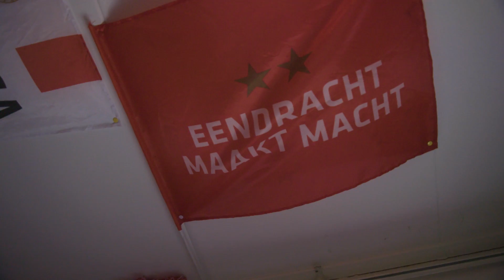DE MOOISTE DAG VAN MIJN LEVEN ! Touzani bij PSV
Nikki gaat samen met Touzani zijn mooiste dag beleven, namelijk een dag als prof bij PSV. Wie wil dat nou niet! Nikki is vanaf jonge leeftijd al een PSV fan. In mooie tijden gekke tijden gaan zij samen naar het Philips stadion en ze videobellen zelfs met Gakpo. Zijn dag is helemaal compleet!

Only Football is the place to be voor de echte voetbalfan. Soufiane Touzani gaat samen met verschillende voetbal co-hosts op avontuur in de Nederlandse voetbalwereld. Op Only Football kan je onder andere de gaafste tricks en tips vinden, en de zoektocht naar de nieuwe ballenjongens en -meiden. Natuurlijk worden er door onze hosts ook challenges gedaan, gaan we op reis en volgen de wedstrijden van het Nederlands elftal.